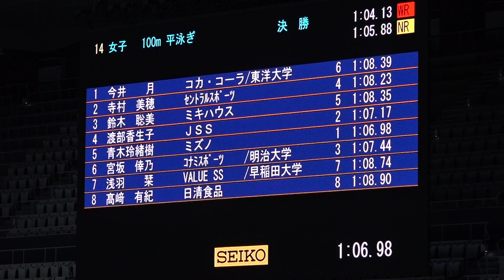鈴木聡美 女子100m平泳ぎ 決勝 JAPAN OPEN202150m